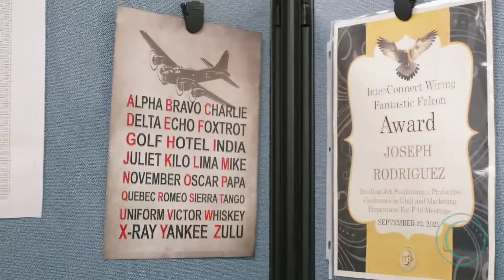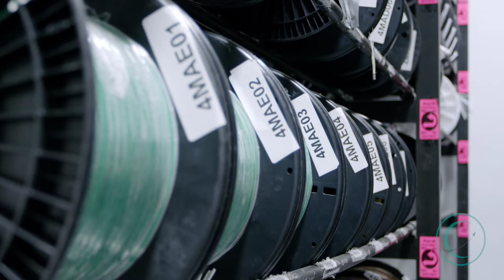What is InterConnect's Why?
Connections Matter! InterConnect Wiring’s Core Values direct us toward meaningful relationships and supporting those who use our product. In this video InterConnect’s President, John Ashour, and Vice President, Clare McGarrey, elaborate on how we connect with our Employees, Customers, Suppliers, Product, and Community.